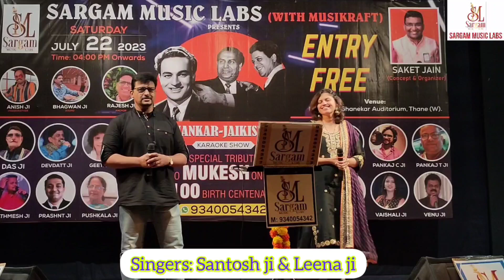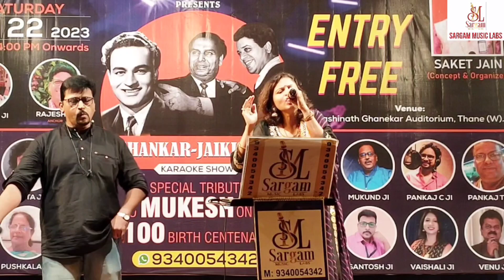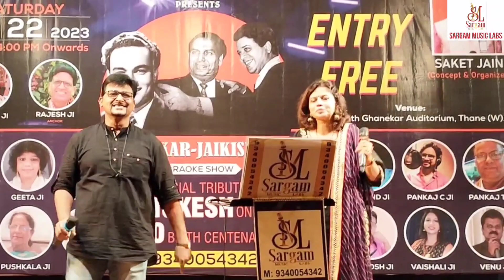Dil Use Do !! Ft. Sargam Singers Santosh & Leena !! SJ Karaoke Show !! Sargam Music Labs !! 2023